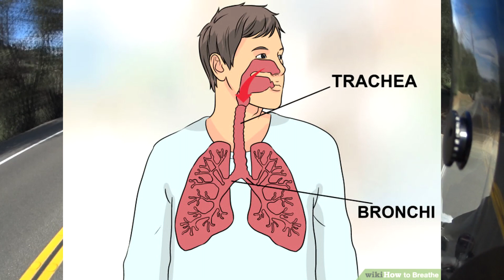Taking Control of Emotions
This is a follow-up to my talk about depression and how to take control of emotions. It also ties in nicely to Shadetree Surgeon's video about road rage. These tips should help people recognize their emotive triggers and start finding ways to take back control.

If you're on social media.